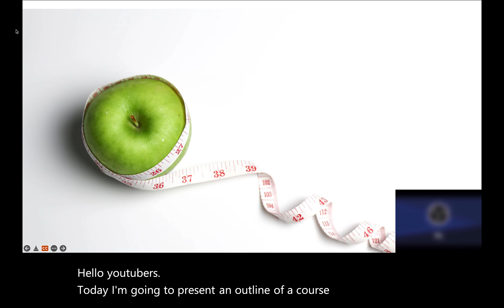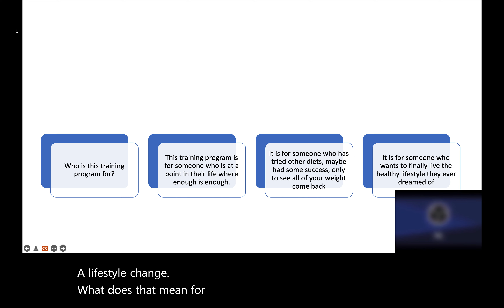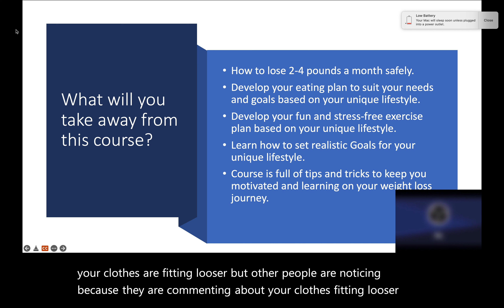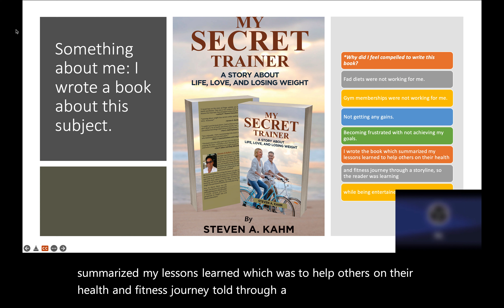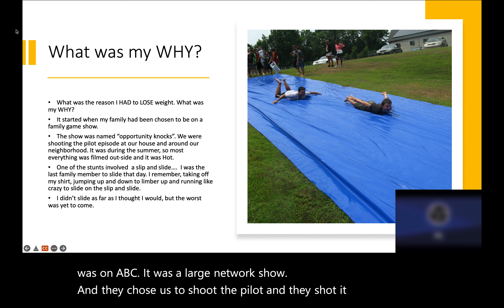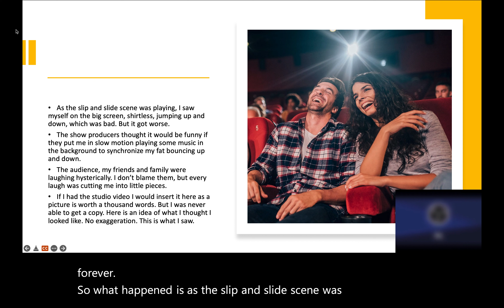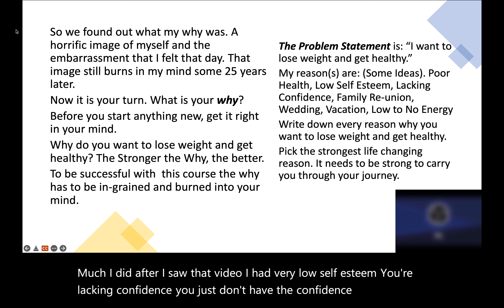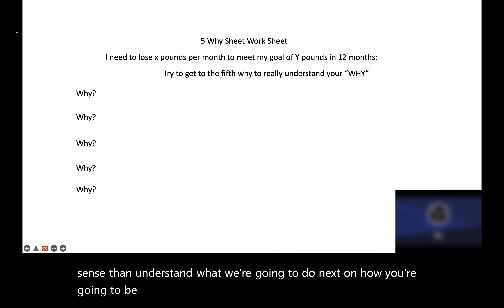If I started my diet today. What would I do first?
A video about starting a weight loss program.